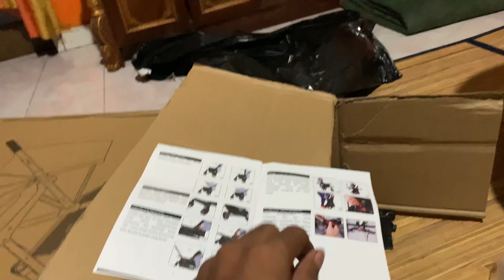Unboxing Stroller Sampai Bingung Merakitnya [Nisfibany Review]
Oke, video ini merupakan kelanjutan video kemarin saat penjemputan paket, disni saya mau unboxing paket yang dijemput kemaren yang berupa stroller bayi.

Untuk lebih jelasnya silahkan tonton videonya sampai selesai…

[Nisfibany Vlog]